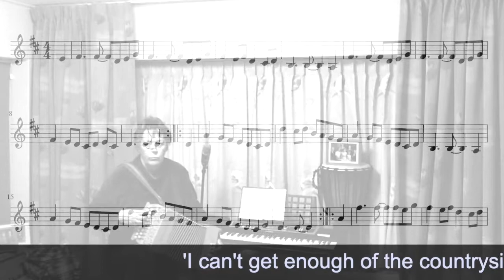I'm not fed up with the countryside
Dit heet eigenlijk: "I'm not fed up with the Pacific Ocean", maar ik heb het zodanig veranderd dat er weinig overblijft van de oorspronkelijke melodie en tenslotte hou ik erg van het platteland.
(Componist: Ola Bäckström)